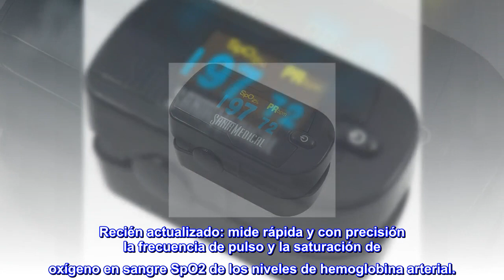Pulsioxímetro para punta de dedo Santamedical 2 Generación; ofrece oximetría de saturación de oxígen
Enlace de producto de Amazon

Pulsioxímetro para punta de dedo Santamedical 2 Generación; ofrece oximetría de saturación de oxígeno en la sangre; posee un monitor con dos baterías y...
Recién actualizado: mide rápida y con precisión la frecuencia de pulso y la saturación de oxígeno en sangre SpO2 de los niveles de hemoglobina arterial.
Preciso y fiable: determina con precisión tu SpO2 (niveles de saturación de oxígeno en sangre), lecturas rápidas de SpO2, mediciones de pulso y lo muestra cómodamente en una gran pantalla digital OLED.
Brillante y compacto: peso ligero, fácil de transportar y se adapta a una amplia gama de tamaños de dedos. La pantalla OLED brillante muestra la frecuencia de pulso en tiempo real, la barra de frecuencia de pulso y el nivel de SpO2.
Ligera, compacta y de larga duración: ligera y compacta, se adapta a una amplia gama de tamaños de dedos, batería de larga duración, apagado automático después de 10 segundos.
Obtienes: oxímetro de pulso de dedo, cordón de cuello/muñeca, funda, manual de usuario (idioma español no garantizado).
Buen material y de calidad
Buen material y cumplio mis necesidades y las especificaciones.